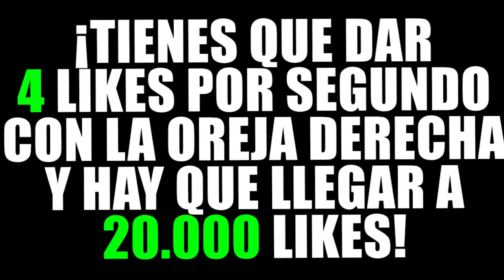NUNCA ESCUCHES ESTE DISCO DE MINECRAFT... | MINECRAFT TROLL